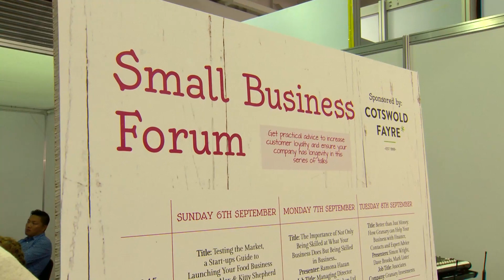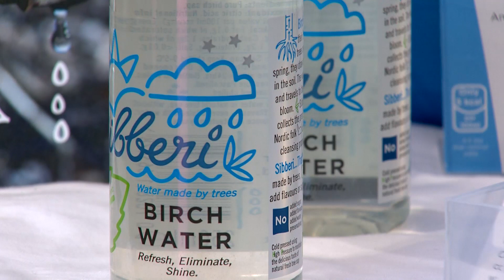Speciality & Fine Food Fair 2015 - Day 1